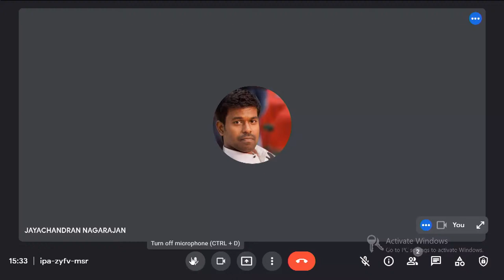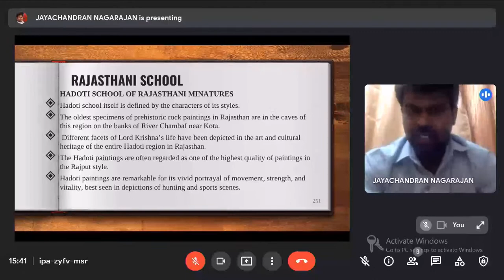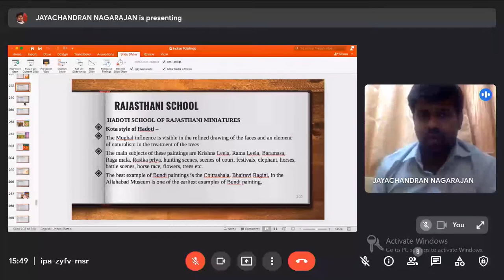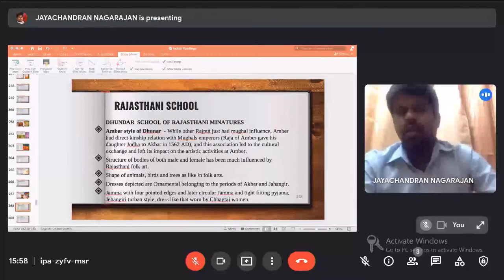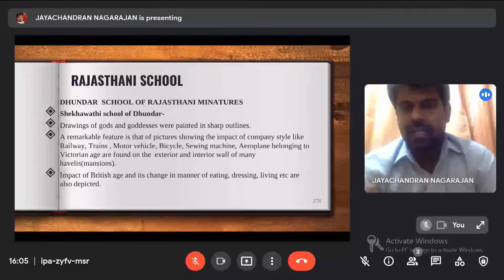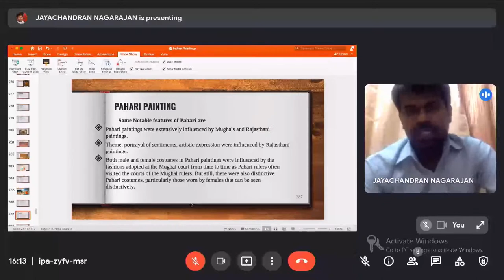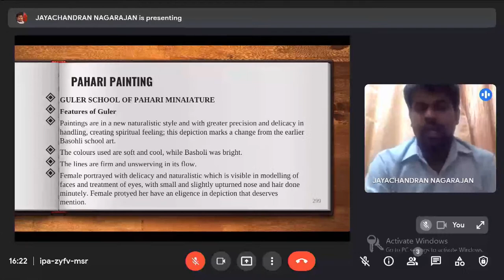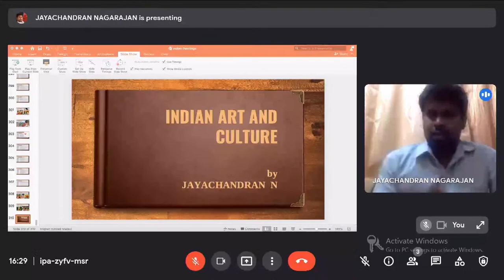Indian Art and Culture: Indian Paintings - Miniature Paintings Part-5 By, Prof.Jeyachandran